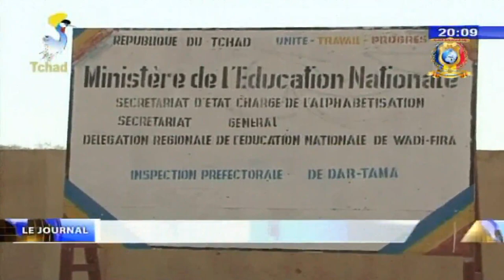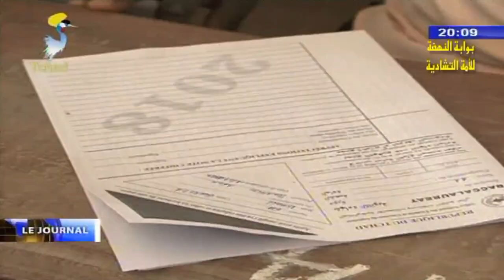BACCALAUREAT 2018 - Fin des épreuves écrites à Abeché et BAC 2018 à Guereda